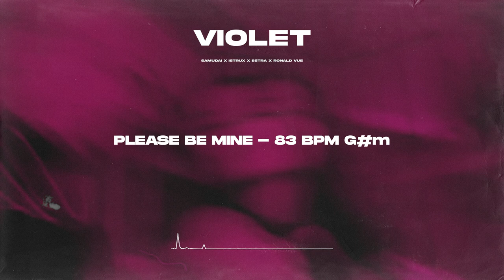(FREE) RnB Sample Pack - "Violet" | R&B/Trapsoul Loop Kit 2022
4 original compositions created by SAMUDAI - RONALD VUE - ISTRUX - ESTRA | Inspired by Bryson Tiller x PARTYNEXTDOOR x 6LACK x Drake
- The samples are labeled with BPM & KEY
- Compatible with any DAW
- Stems are included

50/50 split on beatstars with producer who composed the sample.

Trap Soul Sample Pack
Free Sample Kit
RnB Type Samples
Free Sample Pack
Loop Kit Rnb Samples
Rnb Loop Kit
Free Loop Kit
Rnb Samples
Loop Kit x Rnb Samples
Drake Loop Kit
Drake Sample Pack